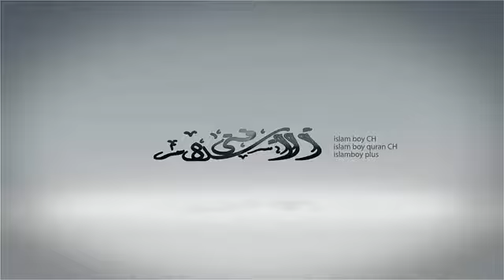منهج النبى فى دعوة الاخر بلغة الاشارة الحلقة 29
الصم والبكم الاسلام للصم والبكم محاضرات اسلامية للصم والبكم محاضرة اسلامية للصم والبكم برامج اسلامية للصم والبكم برنامج اسلامى للصم والبكم دروس دينية درس دينى لغة الاشارة لغة الاشارات بلغة الاشارة بلغة الاشارات الشيخ محمد حسان منهج النبى فى دعوة الاخر